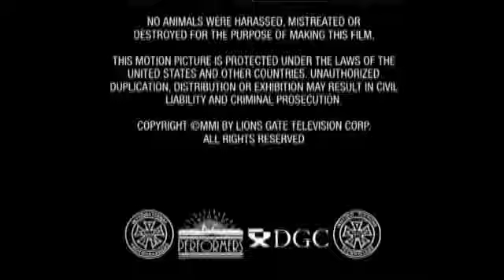The Segan Company Piller2 Lions Gate Television Paramount Television 2002